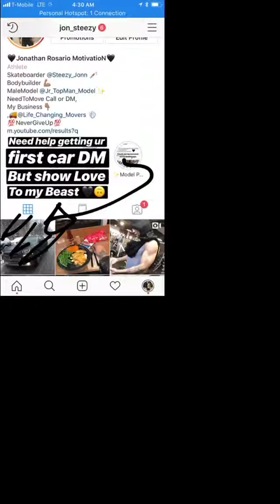Another Day in Parades (Blog #4)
Trust me if you having a BAD Day iGot you
If you Feeling unmotivated iGot You

NYC SkateBoarder
NYC Model
Check My Instagram  @Jon_Steezy .